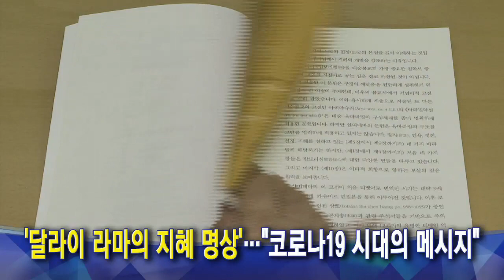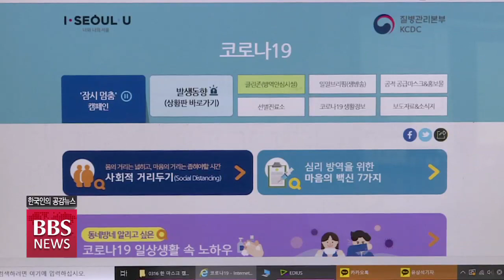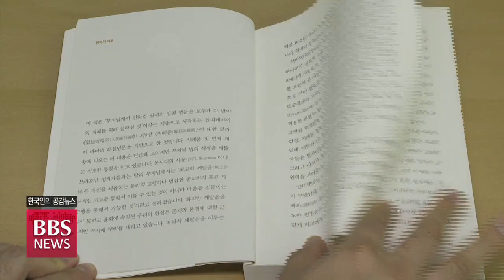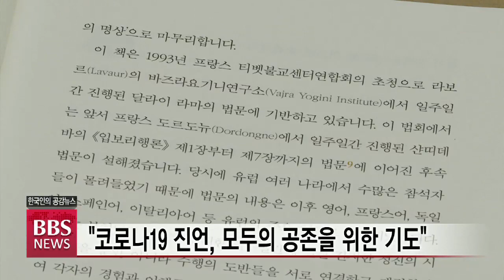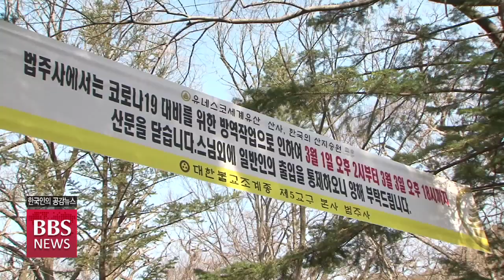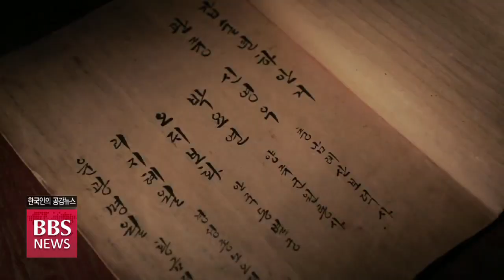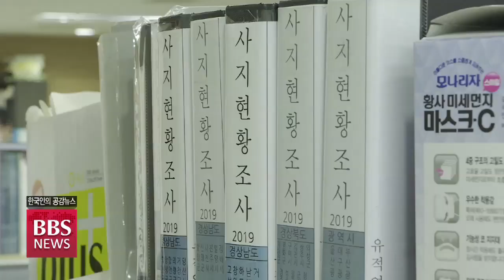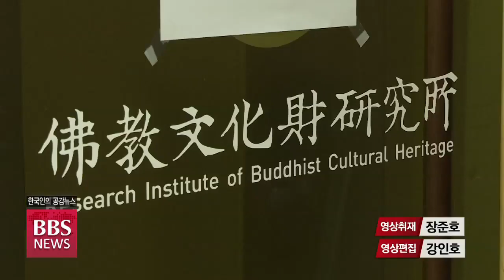2020년 3월 17일 BBS NEWS 전체영상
1. 이제는 '착한 마스크' 캠페인...서울시 코로나19 대책
코로나19의 확산세가 둔화되고는 있지만, 서울 등 수도권을 중심으로 산발적인 집단감염이 지속되면서 긴장의 끈은 여전히 놓을 수 없는 상황입니다.

서울시가 감염 확산을 막기 위한 ‘사회적 거리두기’ 캠페인에 이어, 의료기관과 건강 취약계층에 보건용 마스크를 우선 공급하자는 ‘착한 마스크’ 캠페인 지원에도 나섰습니다.

2. ‘달라이 라마의 지혜 명상’...“코로나19 시대의 메시지”
세계적인 종교지도자 달라이라마가 대승불교의 정수를 담고 있는 ‘입보리행론’ 제9장 지혜품에 대해 설한 법문이 한 권의 책으로 나왔습니다.

신간 ‘달라이 라마의 지혜 명상’은 코로나19 사태 속에서 불교의 자리이타 정신에 바탕을 둔 공존과 화합의 메시지가 담겨 있어 더욱 주목됩니다.

3. 충북 불교계, 코로나19 예방은 '종교의 책무'
코로나19사태로 사찰들의 재정이 적지 않은 타격을 입고 있는가운데 충북지역 불교계가 어려운 여건 속에서도 코로나19 확산을 막기 위해 최선을 다하고 있습니다.

4. 원적 80주기 ‘용성스님’ BBS TV 특집 다큐로 만나다
3·1 운동을 주도한 민족대표 33인이자 근대 한국불교의 중흥을 이끈 선지식 용성 진종 조사의 원적 80주기를 맞아 BBS 불교방송 특집 다큐멘터리가 제작됐습니다.

혼란과 갈등의 시대, 용성스님의 가르침이 다시한번 조명을 받고 있습니다.

5. 불교문화재연구소,北 불교문화재 총람 발간
불교문화유산의 바람직한 보존·활용방안을 연구하는 조계종 불교문화재연구소가 지난 10년간 진행한 폐사지 기초조사 사업을 올해 마무리합니다.

이와함께 북한 불교문화재 총람을 이달중에 발간하는 등 주요 사업들의 가시적 성과가 잇따를 전망입니다.